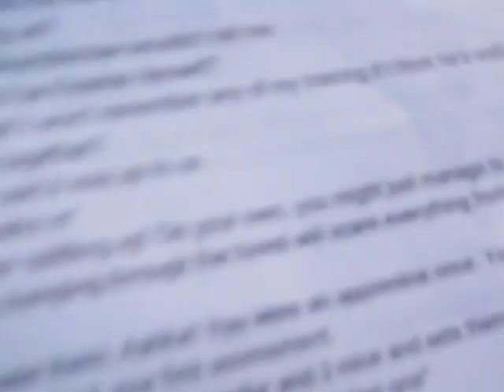POT The Sight episode 4 Bloopers!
here are the MANY bloopers for episode 4! We have fun filming this...

Wanna send Fanmail?

406 Harold L Dow Highway Unit 8 Eliot, ME 03903